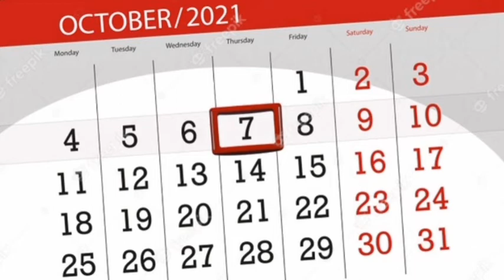சாரதா நவராத்திரி | SHARADHA NAVARATRI | POOJA METHOD | TRIDEVI POOJA | KALASA PRADHISTABANAM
Namaskaram!!

சாரதா நவராத்திரி பற்றி இந்த பதிவில் பார்ப்போம்!

purchase SEMANTICS OF BASIC BIOLOGY @Amazon!!

Purchase SEMANTICS OF BASIC BIOLOGY @Flipkart!!

Listen to Aadhyatmika Nidhi @Youtube

Listen to Aadhyatmika Nidhi @ Podchaser

Listen to Aadhyatmika Nidhi @ listen Notes

Listen to Aadhyatmika Nidhi @ Apple podcast

Listen to Aadhyatmika Nidhi @ Google podcast

Purattasi Month Special

                          Regards,
          *SIREESH.N.M BSC.,DAMLT*,